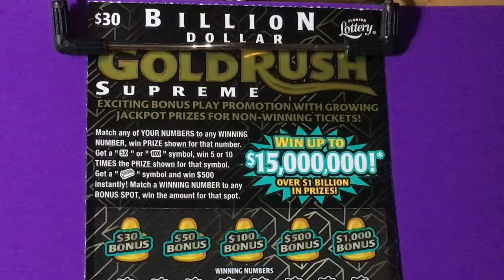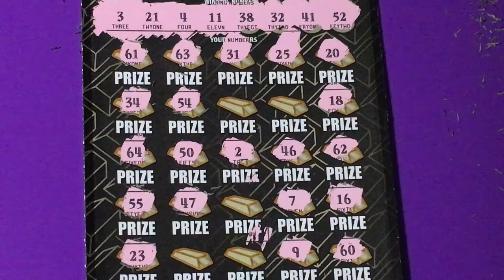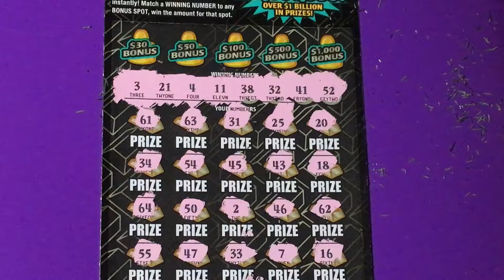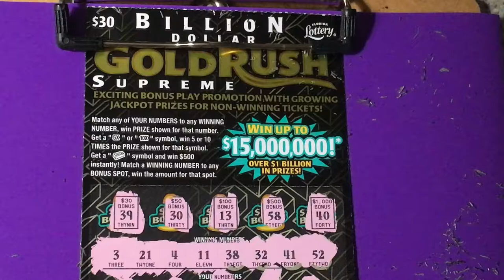FL Lottery Gold Rush ticket scratching!